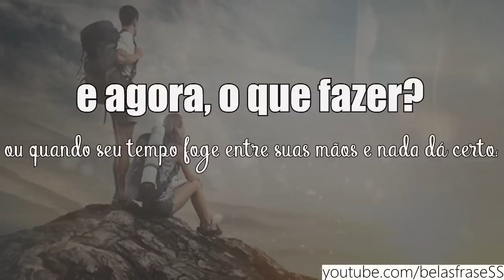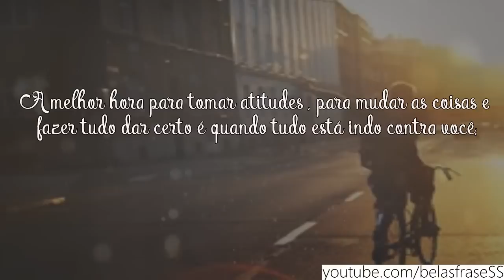ACREDITE NA SUA CAPACIDADE ... VOCÊ PODE TUDO || Video Moticional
▬▬▬▬▬▬▬▬▬▬▬ஜ۩۞۩ஜ▬▬▬▬▬▬▬▬▬▬▬▬▬
▓▓▓▒▒▒░░░ LEIA A DESCRIÇÃO DO VÍDEO ░░░▒▒▒▓▓▓
▬▬▬▬▬▬▬▬▬▬▬ஜ۩۞۩ஜ▬▬▬▬▬▬▬▬▬▬▬▬▬

▼ SIGA/CURTA ▼

QBRIGADO PELA SUA VISITA !